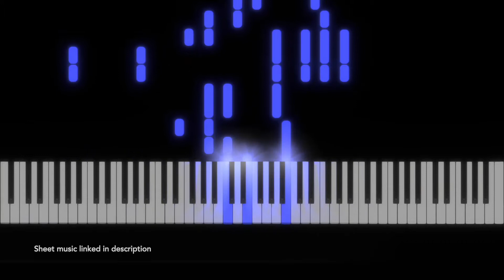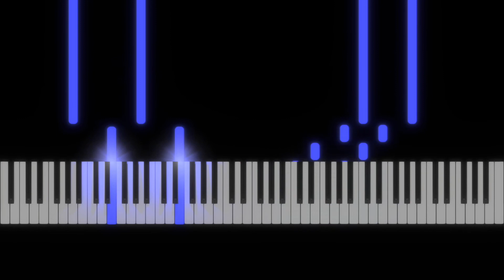H405 Klavierstück: Allegro moderato assai in a minor - Fanny Mendelssohn-Hensel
Fanny Hensel composed this solo piano piece in early 1844 during a productive creative period between two long compositional droughts in 1842 and 1845.

[H405] Klavierstück: Allegro moderato assai in a minor (1844)
Composed by Fanny Hensel (née Mendelssohn)